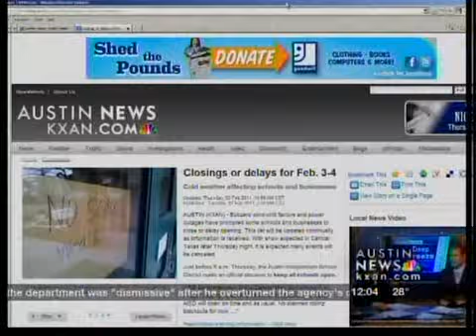Closures and delays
The weather is already causing delays and closings around Central Texas.